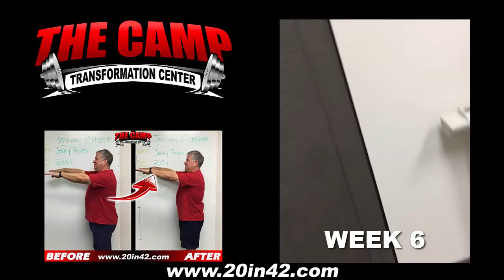Lake Forest Fitness 6 Week Challenge Result - Jerry Reyes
We will now check the result of Jerry's 6 week weight loss challenge!